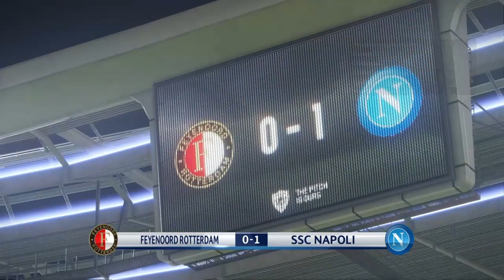PES 2018 || CHAMPIONS LEAGUE RETRO NAPOLI 2017/18 ►SI CHIUDE IL GIRONE